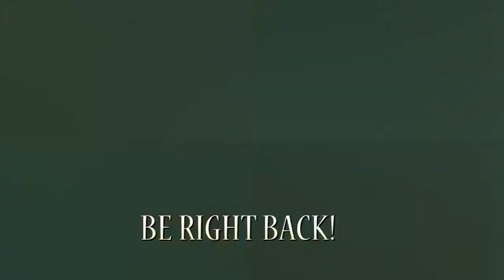Seth and Chris Basement Show co-pilot!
Seth And Chris return with  a new guest!